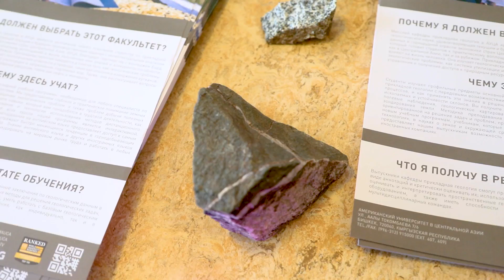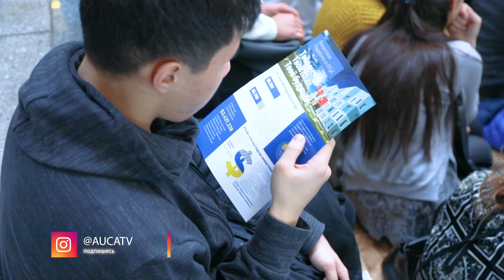День Открытых Дверей в АУЦА 2018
10 февраля в АУЦА прошел День Открытых Дверей, на котором все факультеты и подразделения представили свою программу абитуриентам и их родителям.

В этом году, число гостей достигло 1600 человек с Бишкека, с регионов Кыргызстана и с Казахстана, что является рекордным числом за все годы проведения данного мероприятия.